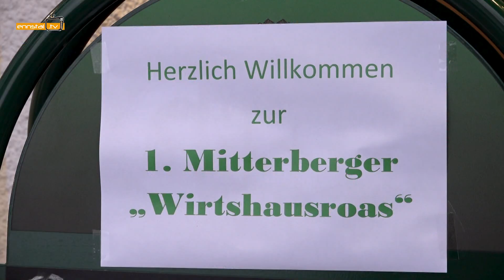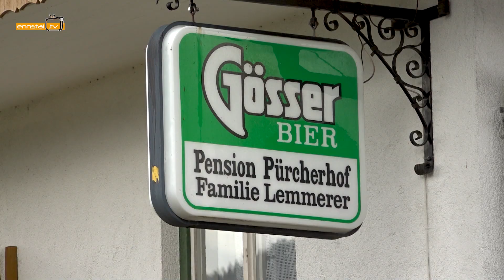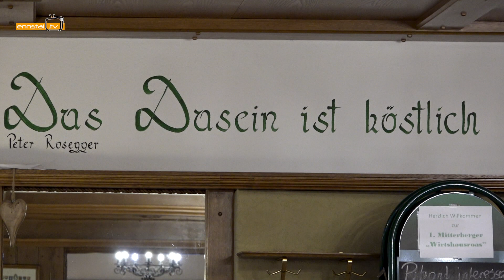Mitterberger Wirtshausroas 2020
Mitterberger Wirtshausroas